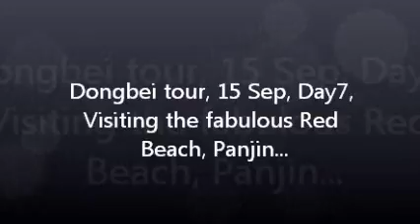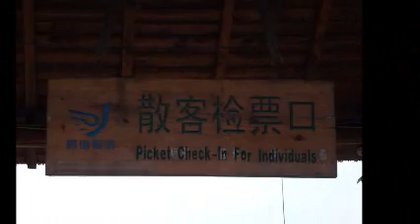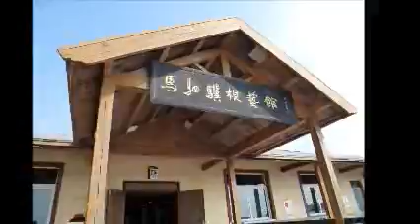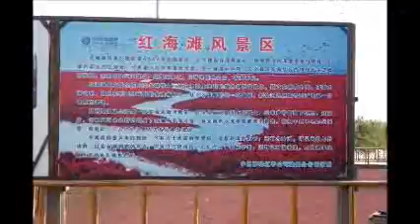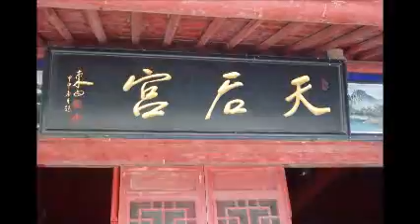Dongbei tour20 Red beach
red beach